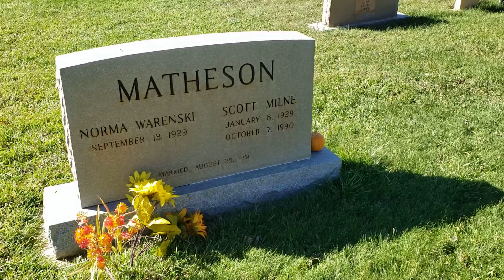Scott Milne Matheson Grave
Scott Milne Matheson Sr.  served as Governor of the State of Utah from 1977 to 1985. He also served as Dean of Law at the University of Utah.